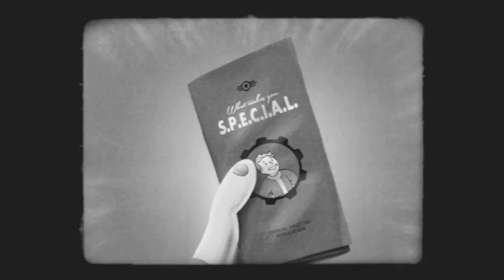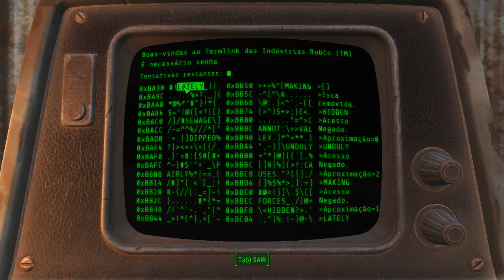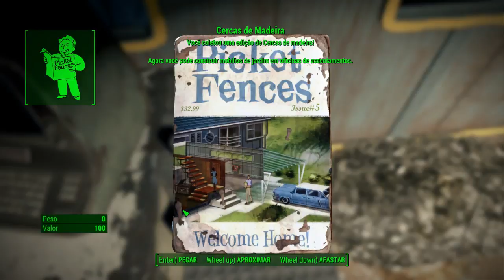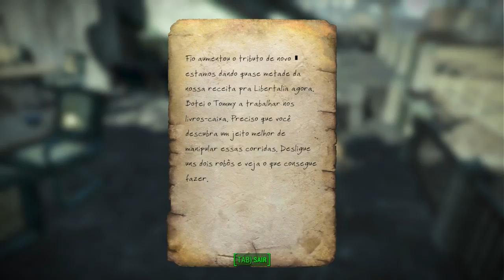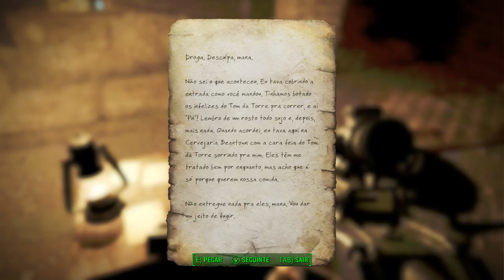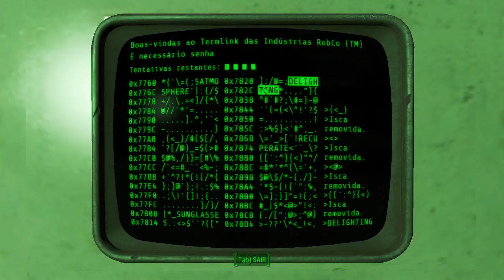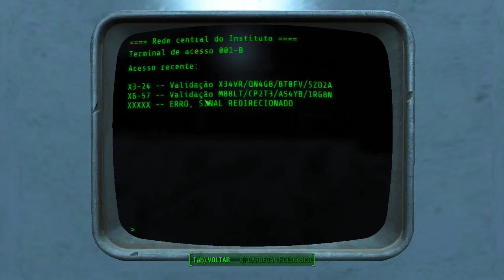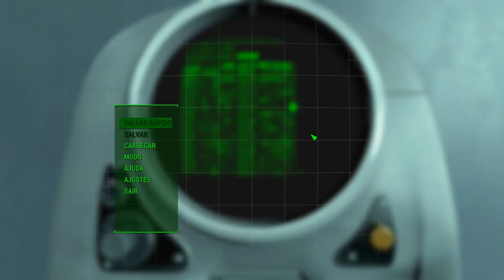Pelo Instituto? xD ✔️